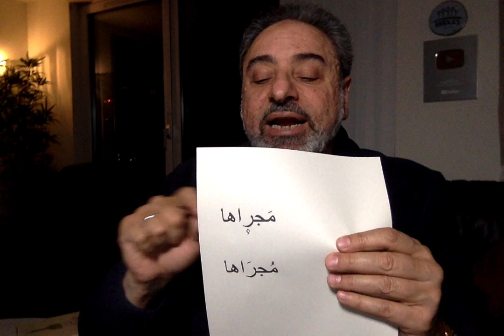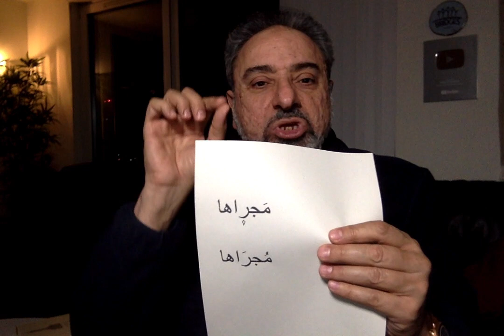9- Was Hafs ignored by ibn Mujahid? | Fadel Soliman